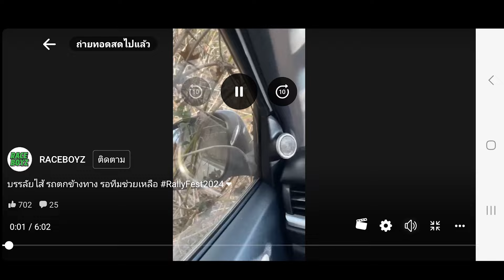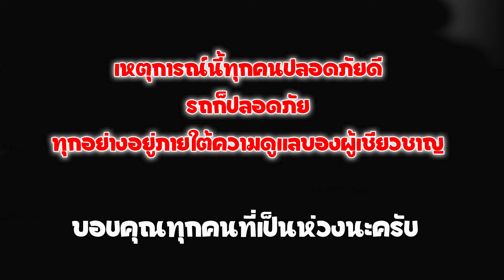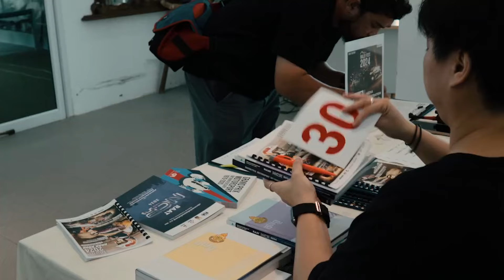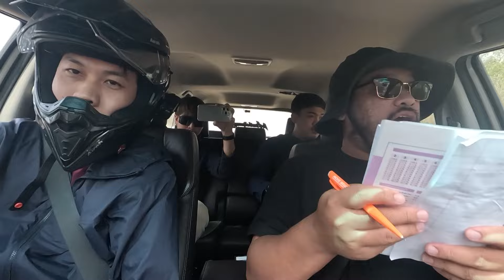เหวอทั้งคัน !!! เกิดอุบัติเหตุขับรถตกข้างทาง ช่วงเข้าคอร์สเรียนขับแรลลี่กับ พี่เบียร์ RACEBOYZ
เปิดประสบการณ์ใหม่ กับการเรียนการขับแรลลี่ แบบเดือดๆ ได้ทั้งความรู้ ได้ทั้งความมัน แถมได้เห็นการช่วยเหลือรถเกิดอุบัติเหตุแบบเรียลๆ